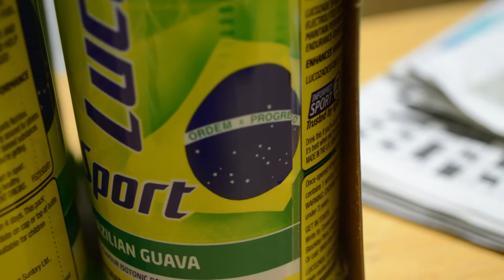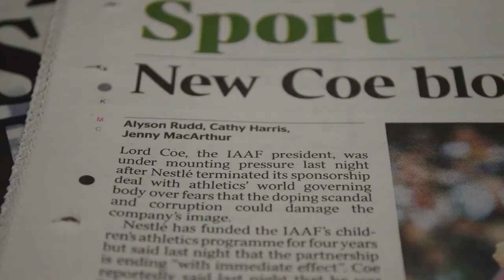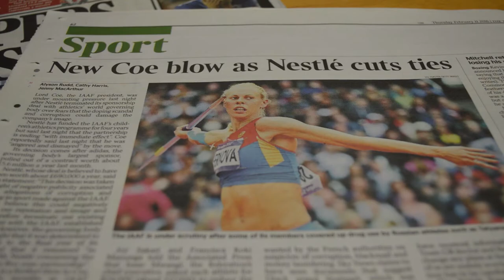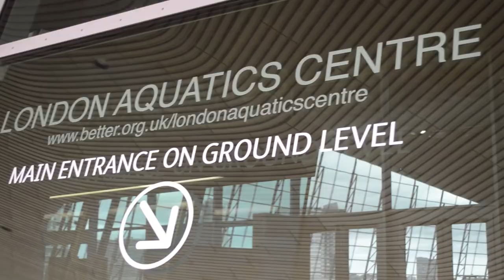A2 Media - Documentary Rough Draft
Rough Cut of A2 Media Final Piece